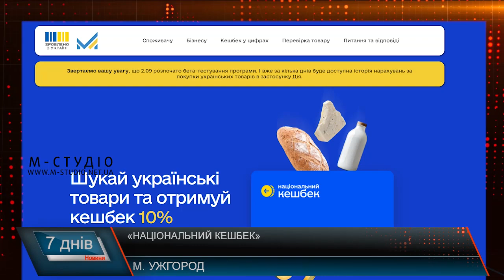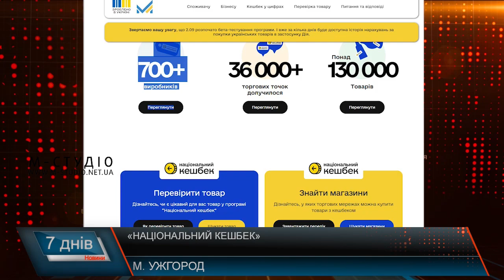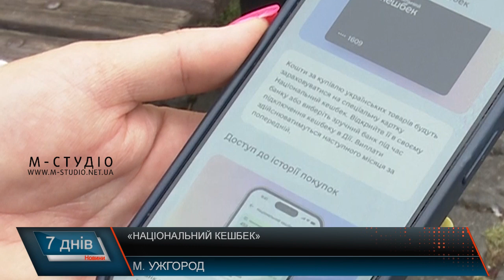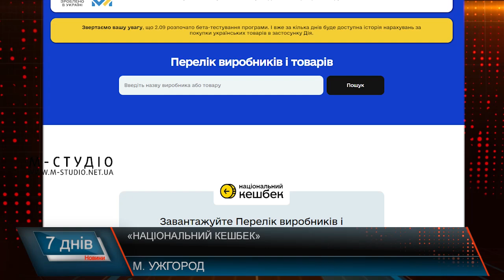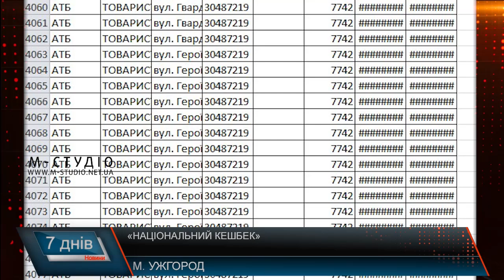«Національний кешбек»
Купуй товари українського виробництва і отримуй 10% від їх вартості. В Україні запустили програму Національний кешбек у рамках державної платформи «Зроблено в Україні». Публічний бета-тест програми Національний кешбек стартував на початку вересня. Понад 700 виробників, 130 000 + товарів, більше 36 000 торгових точок  та майже півтора мільйони українців долучилися вже до програми Національний кешбек. Щоправда, зняти готівку з картки Національний кешбек не можна. Виключно – безготівкові розрахунки. Перші кошти за цією програмою надійдуть за покупки у вересні до 20 жовтня. Тобто вже наступного місяця українці витрачатимуть накопичений кешбек на свої потреби. Для цього кілька простих кроків. Використати кошти, які будуть нараховані на банківські рахунки українців у 2024 році, можна буде до 31 січня 2025 року. Адже експериментальний проєкт триватиме до кінця наступного року. З 24 серпня цього року у програмі почали реєструватися українські виробники. З 28 серпня відкрилася реєстрація для продавців товарів. Ще одна умова товари мають мати штрих-коди, аби долучитися до Національного кешбеку. Виробник реєструє кожен товар по номенклатурі під відповідним кодом. Коник, Шато Чизай, Снекс продактс, Алекс, Харчові технології Закарпаття, Крок Вуд, Біопел та інші  - вже 13 підприємств краю зареєстрували свою продукцію в системі. Програма вже працює в АТБ, Епіцентрі, Нова лінія, Comfy, Сільпо, OKKO, WOG, UKRNAFTA та інших мережах, зокрема й у фірмових магазинах Шато Чизай, в одній з аптек Ужгородщини. Зі статистикою по Україні та інформацією щодо реалізації проєкту можна ознайомитися на сайті: madeinukraine.gov.ua.